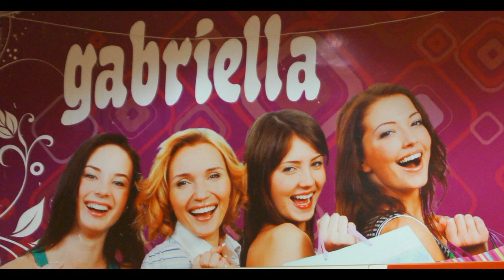Gabriella Calcados - Guarulhos Empresas